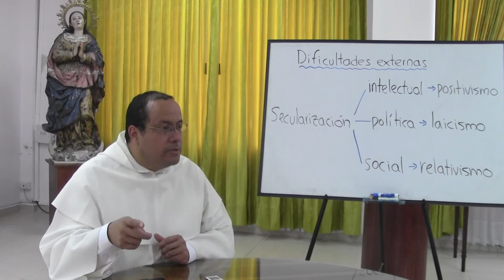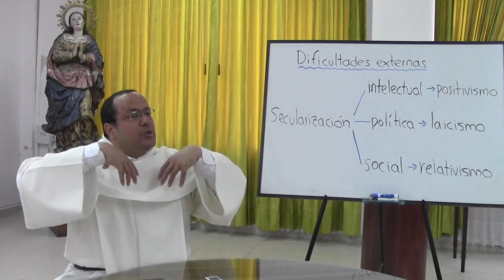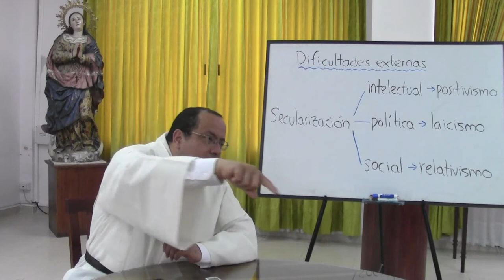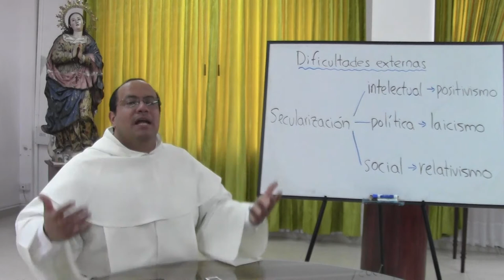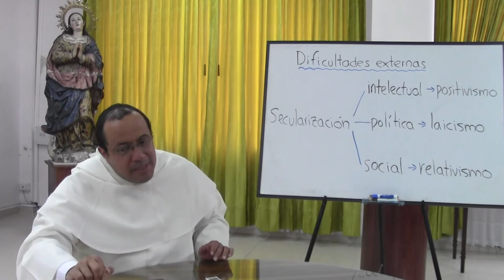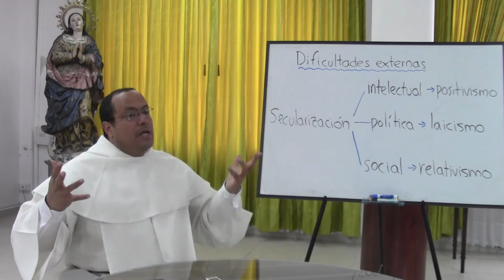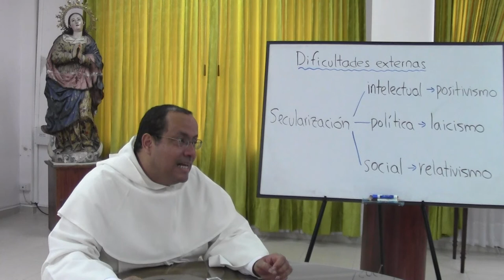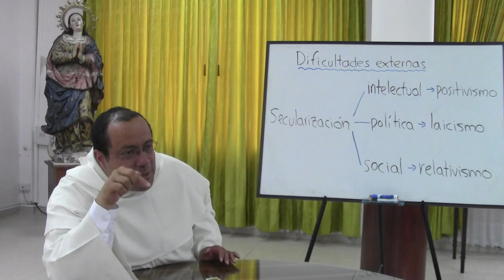La Pascua, sus Enemigos y sus Victorias, 2 de 8, Cientificismo y Laicismo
[Retiro Espiritual con un grupo de Hermanas Dominicas de la Presentación, en Bogotá. Semana Santa de 2014.]

Tema 2 de 8: Cientificismo y Laicismo

En nuestro tiempo y circunstancias la alegría se extingue asfixiada en medio de dificultades exteriores e interiores.
Las dificultades exteriores tienen todas que ver con la pretensión del mundo de endiosarse a sí mismo, declarando a Dios innecesario, inexistente o improcedente. Uno de los nombres que tiene el "mundo," o el conjunto de lo "mundano," en latín, es "saeculum" y de ahí viene la palabra "secularización," que por consiguiente alude a esa tendencia con la que el mundo pretende absolutizarse, ya sea desplazando a Dios, o relegándolo, o abiertamente combatiéndolo.

La secularización tiene tres dimensiones principales: intelectual, política y social.

Entendemos la secularización "intelectual" como aquel movimiento cultural masivo que termina considerando como única palabra cierta a aquella que provenga de la ciencia. Cientificismo y neopositivismo son nombres alternativos para esta tendencia que no sólo descarta el lenguaje religioso sino que, con fuerza y arrogancia semejantes, pisotea el sentido común, la filosofía, el testimonio de la fe y los saberes o tradiciones de los pueblos. Así por ejemplo, lo que se ha pensado y entendido siempre y en todas partes sobre qué es el matrimonio no importa; lo único que sería argumento para oponerse al matrimonio llamado "igualitario" sería un estudio científico que mostrara a base de abundantes estadísticas y correlaciones con fuerza causal por qué es malo tener dos papás o dos mamás. Lo irónico de este abuso arrogante es que la ciencia misma está sometida a numerosas presiones e intereses, que son particularmente notables en el momento de recoger información sobre los seres humanos. ¿Qué teoría científica ha demostrado que puede producir preguntas completamente neutras, asépticas y libres de todo sesgo? La secularización intelectual equivale a la ideología cientificista.

Entendemos la secularización "política" como aquel movimiento cultural que pretende excluir a lo religioso de todas las esferas de lo público, de modo que los textos religiosos sean equiparados a la fantasía; los signos religiosos sean expulsados de las escuelas y demás lugares públicos; y las personas que representan los distintos credos sean considerados únicamente como representantes de intereses particulares ajenos al bien común de la sociedad en su conjunto. La secularización política equivale a la ideología laicista.